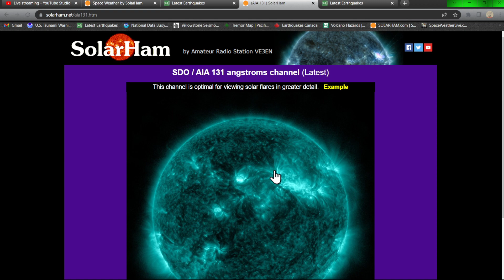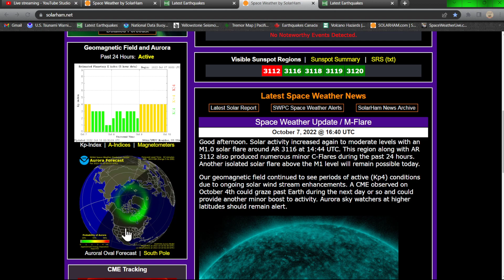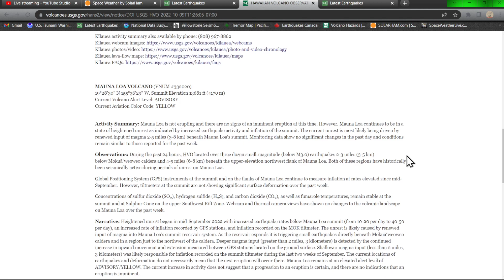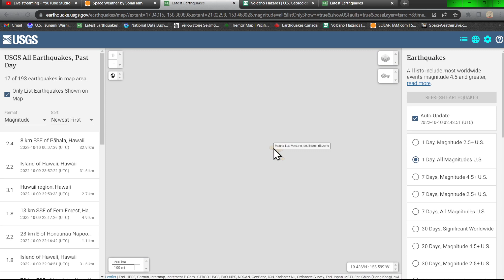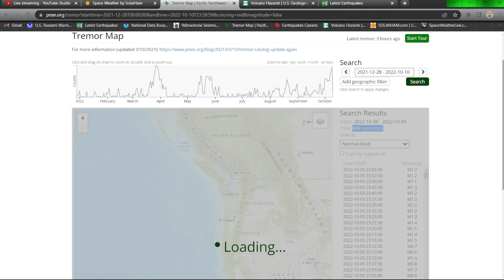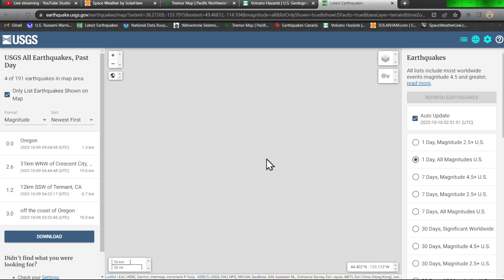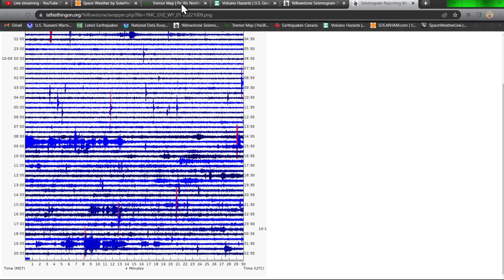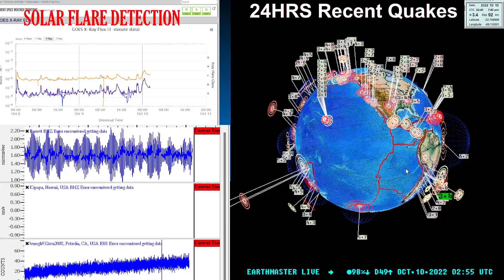Over 44000 Tremors along the Cascadia last 10 months. Earthquake update Sunday night 10/9/2022